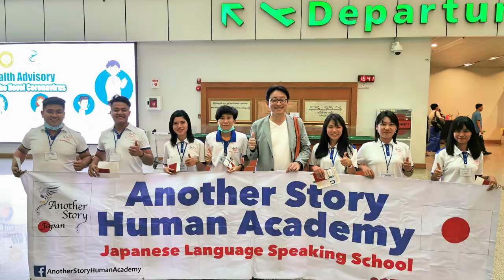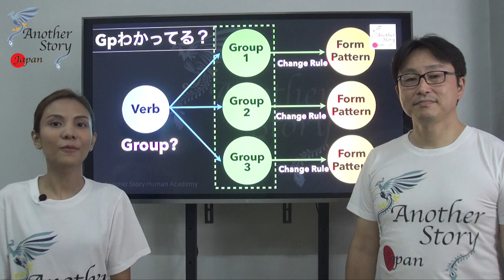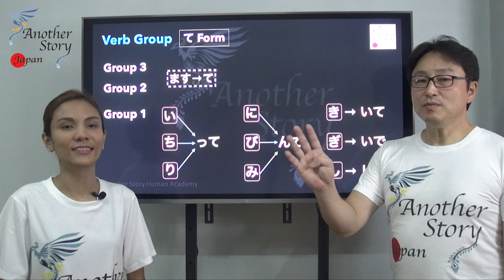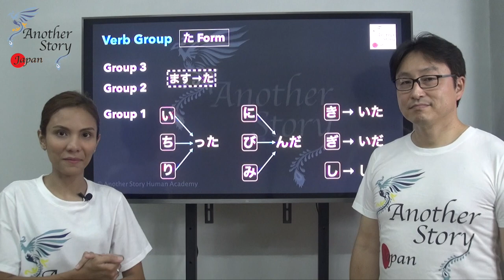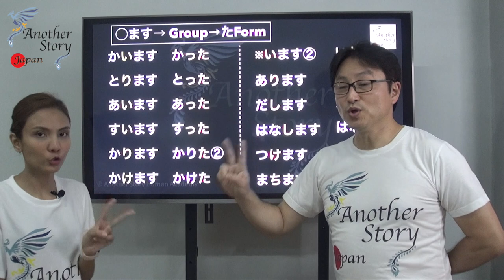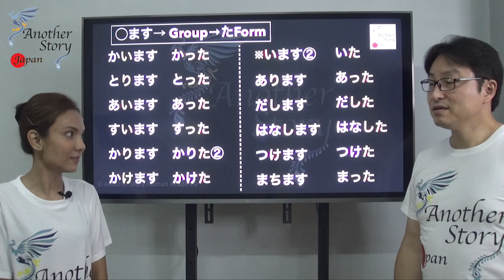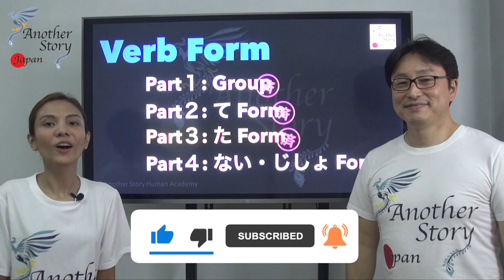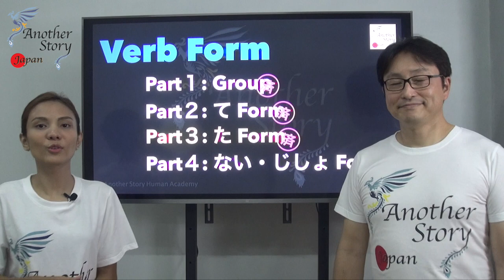N5,N4 Verb ta form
たFormを説明しました。
VerbのGroupとてFormが理解できていれば簡単です！

■ ミャンマー・ヤンゴンにある日本語学校
2014年から個人でStart。
現在 生徒数180名。私がメインですべての学生を教えています。
試験対策ではなく、仕事をするために必要な会話力を養成しています。
また、人生を作っていくためのマインドを教えています。

■ 日本で働きたい人のための会話力の向上に力を入れています。
話せるミャンマー人を採用したいかた、
採用が決まった人の教育でお困りの方
こちらからメッセージをどうぞ

■ Address & MAP
No.(92/94) GF 52 Street middle block, Yangon

■管理者みやわきのProfile
オーディオが大好きで電子工学科の大学卒業後、
いい音で皆に喜んでもらいたいと思いSonyにエンジニアとして入社。
主に下記の機器を設計、マネージメントし、2010年に早期退職。
「全ては人」という思いから人材育成に取り組みたいと
2014年5月からミャンマーに単身乗り込み、同年10月から日本語学校Another Story Human Academyを開校し現在に至る。